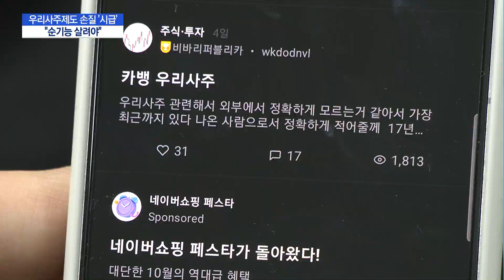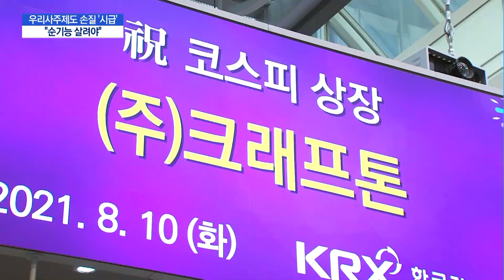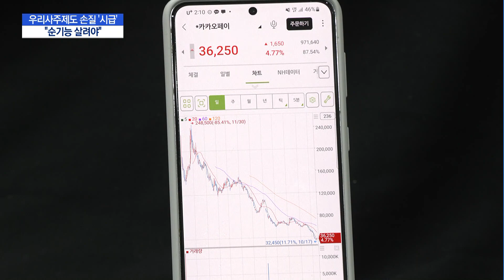[발등 찍은 우리사주]② 우리사주 영끌, 개인의 책임?…순기능 살릴 제도손질 '시급' / 머니투데이방송 (뉴스)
10/19 MTN 핫라인 5

회사의 과실을 근로자와 나누기 위해 마련된 우리사주가 최근엔 비판의 대상이 되고 있죠. 공모가 대비 주가가 반토막나면서 우리사주가 재산형성은 커녕 오히려 생계를 위협하고 있다는 말까지 나오는데요. 전문가들은 우리사주제도의 순기능을 살리기 위해 정교한 정책지원이 뒤따라야한다고 조언합니다. 직원들의 우리사주 투자의 손실 현황과 해결 방법을 모색해보는 기획 두 번째 시간, 박소영 기자가 자세히 전합니다.